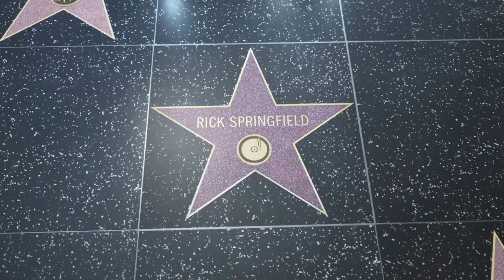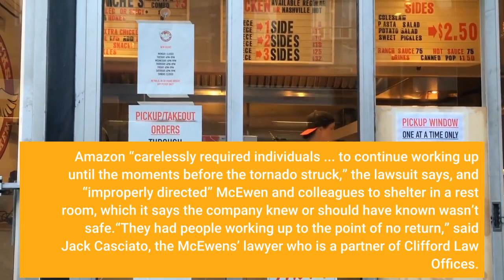Parents of worker killed in tornado that hit Amazon facility file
SPRINGFIELD, Ill. — The family of a delivery driver who died last month when a tornado collapsed the central Illinois Amazon facility where he worked filed a wrongful death lawsuit Monday in Madison County. The action on behalf of Austin McEwen, 26, claims that Amazon failed to warn employees of dangerous weather or provide safe shelter before a tornado slammed the Edwardsville facility Dec. 10, killing McEwen and five others. It is believed to be the first legal action taken in response to the deaths. The Occupational Safety and Health Administration has opened an investigation. McEwen’s parents, Randy and Alice McEwen, allege that Amazon administrators knew severe weather was imminent but had no emergency plan nor evacuated employees from the fulfillment center.“Sadly, it appears that Amazon placed profits first during this holiday season instead of the safety of our son and the other five,” Alice McEwen said at a news conference Monday. Amazon “carelessly required individuals ... to continue working up until the moments before the tornado struck,” the lawsuit says, and “improperly directed” McEwen and colleagues to shelter in a rest room, which it says the company knew or should have known wasn’t safe.“They had people working up to the point of no return,” said Jack Casciato, the McEwens’ lawyer who is a partner of Clifford Law Offices. Amazon spokeswoman Kelly Nantel released a statement that countered that the lawsuit “misunderstands key facts” including the differences among severe weather alerts and the condition and safety of the building.“This was a new building less than four years old, built in compliance with all applicable building codes, and the local teams were following the weather conditions closely,” Nantel said. “Severe weather watches are common in this part of the country and, while precautions are taken, are not cause for most businesses to close down. We believe our team did the right thing as soon as a warning was issued.”The lawsuit seeks more than $50,000 from each of the four defendants named in the suit, which includes Amazon.com, the construction company that built the facility and the project’s developer. Nantel said the company would defend itself against the lawsuit but would continue to focus on “supporting our employees and partners, the families who lost loved ones, the surrounding community, and all those affected by the tornadoes.”